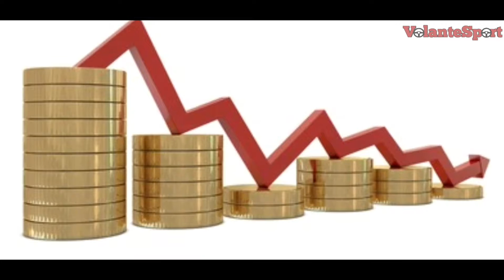AUTOS QUE FUERON MAS POPULARES EN LOS 90 EN MÉXICO (PARTE 2)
Hola comunidad les traigo la segunda parte  de "Autos que fueron populares en los 90´s en México" espero les guste, y no olviden apoyar con grandioso LIKE y darla una SUSCRIBIDA al canal, les dejo la primera parte en la descripción también.